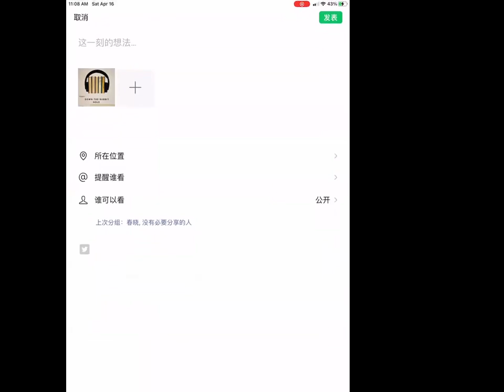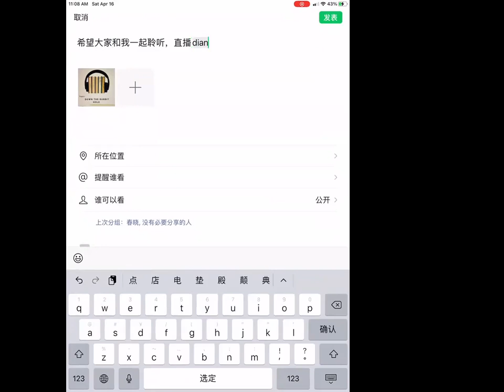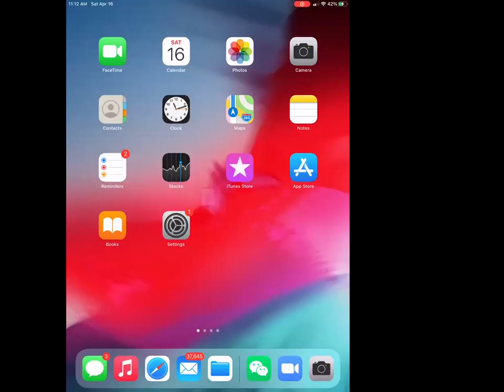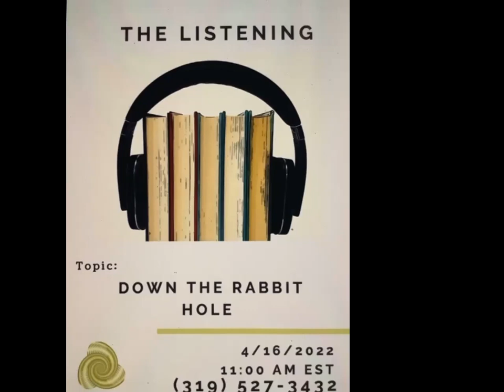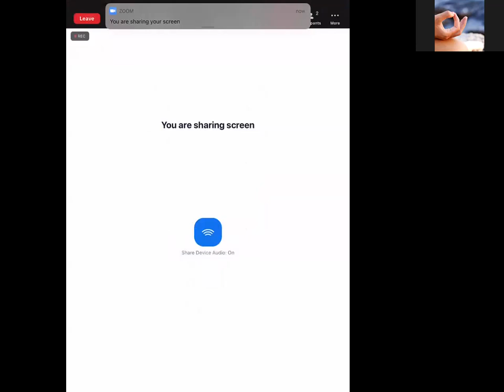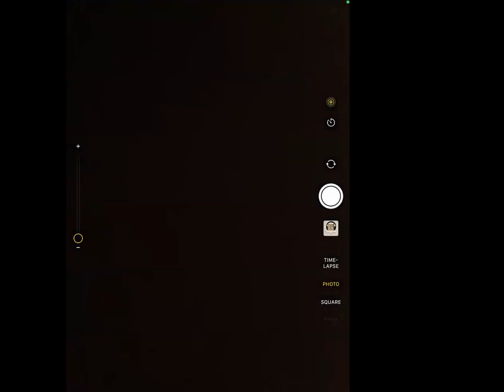Listening：Down the Rabbit Hole 04.16.22